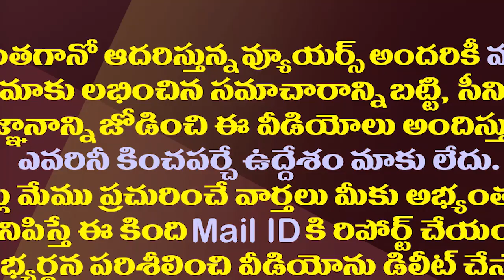ఆదిరెడ్డి వర్సెస్ బుచ్చయ్య..రాజమండ్రిలో పొలిటికల్ హీట్|| Gorantla Vs Adireddy|| TDP Leaders Fight